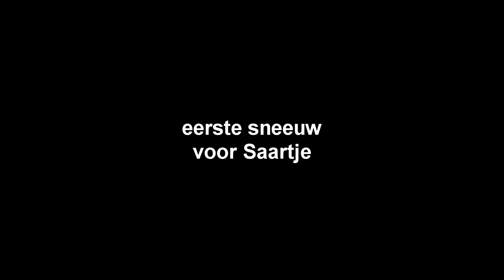1e sneeuw voor Saartje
first snow english cocker spaniel puppy